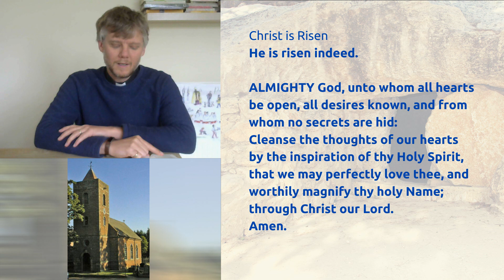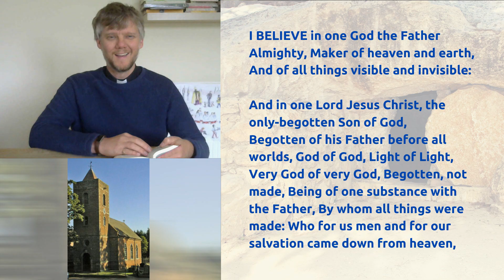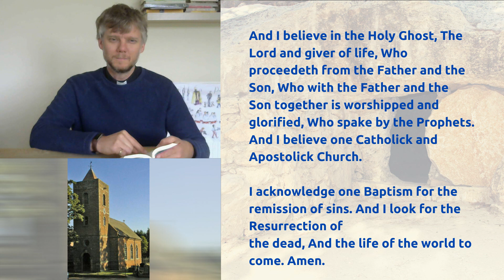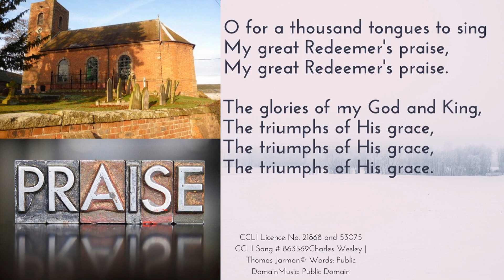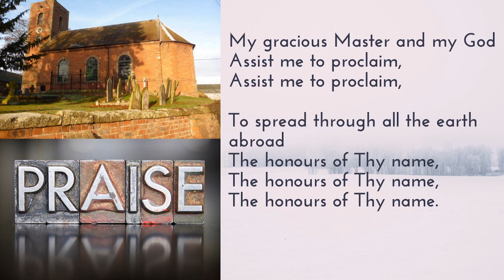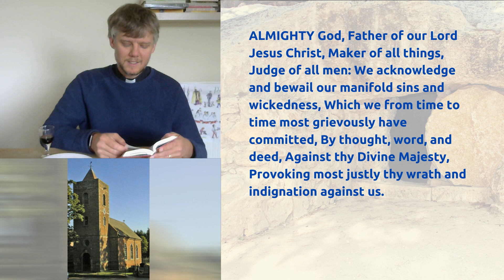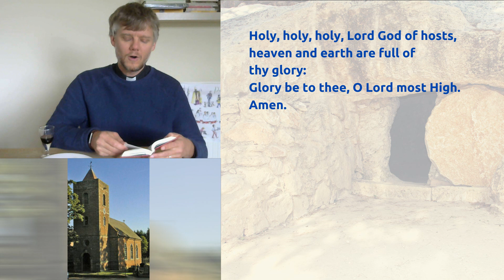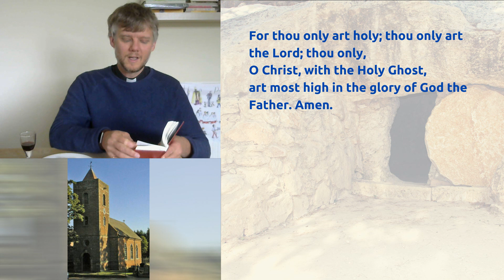St Catherine's Eyton, BCP Holy Communion, 14th June 2020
Join the Rev'd Tim Carter for our worship for the first Sunday of Trinity.